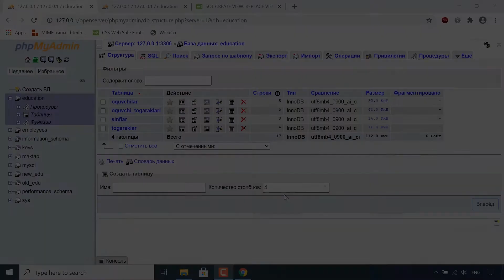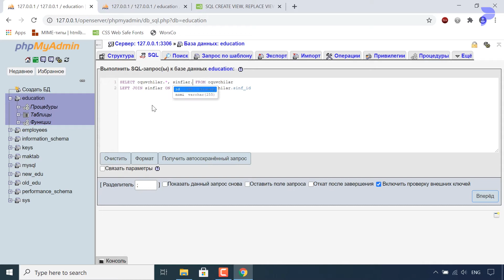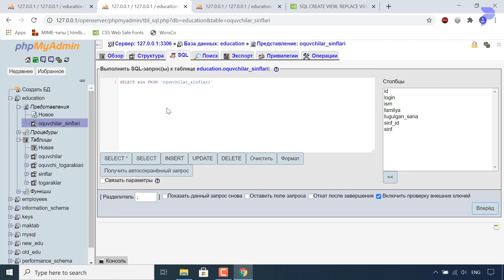#21 Viewlar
Database: MySQL darslari. Viewlar